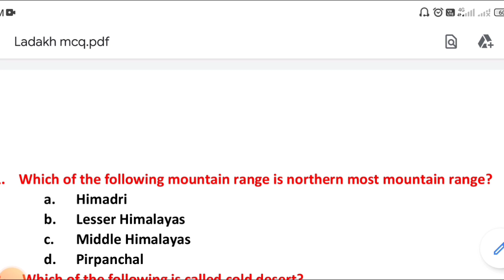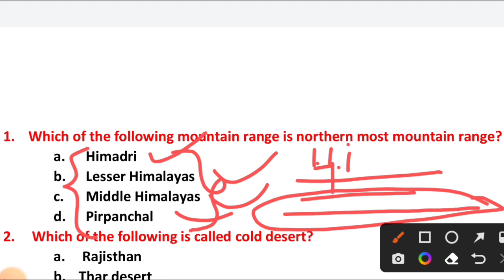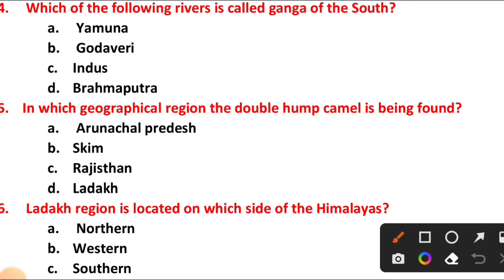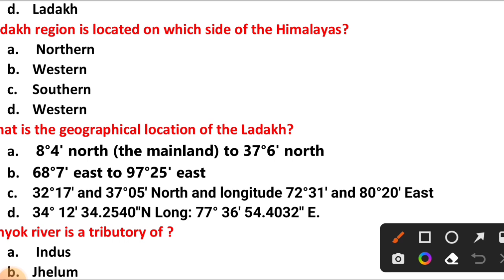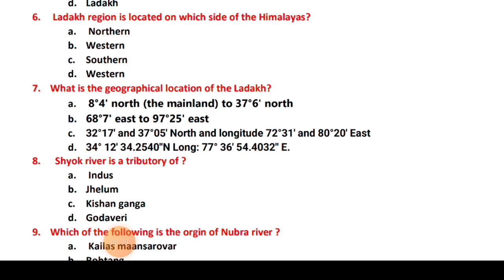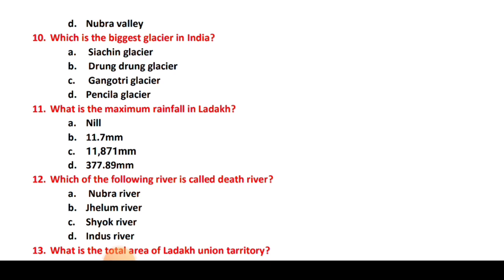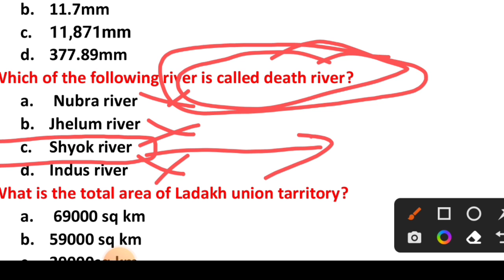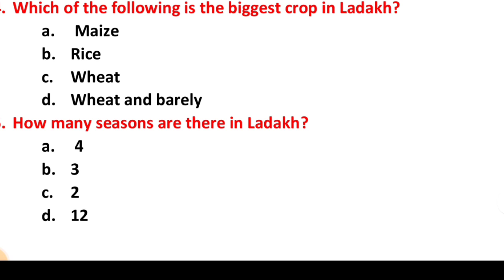Ladakh police constable written exam/Ladakh exams/Ladakh geography important MCQs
Please go on the website for test series